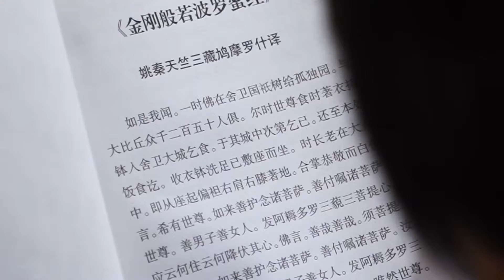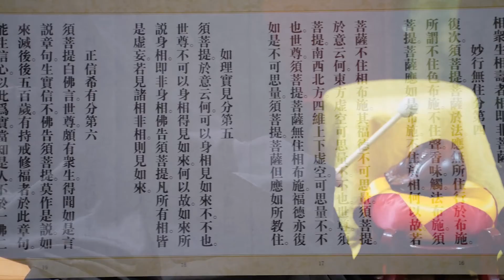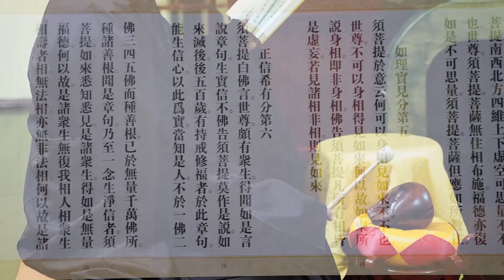普济寺住持明嚴师父与众居士共诵《金刚经》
“一切有为法，如梦幻泡影，如露亦如电，应作如是观”